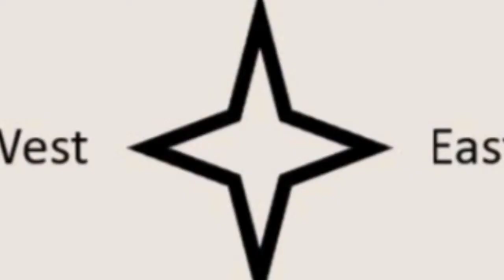எந்த திசையில் தூங்கினால் என்ன பலன் || Sleeping directions /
Entha thisaiyil thalai vaithu thoonga vendum
Entha thisaiyil thalai vaithu thoonga vendum tamil / Entha thisaiyil thoonga vendum
Hello friends
In this video you are about to see some useful videos about sleeping.